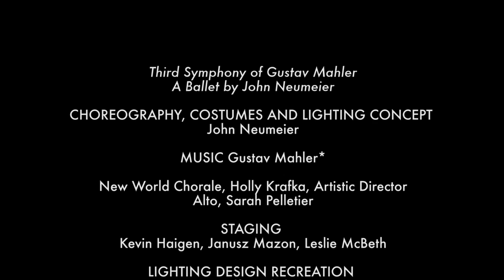ONSTAGE | John Neumeier's Third Symphony of Gustav Mahler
Experience the athleticism and power of Third Symphony of Gustav Mahler: A Ballet by John Neumeier. Boston Ballet is the first North American company to preform Mr. Neumeier's masterpiece. We hope you will join us for this epic and emotional performance.

Video by Ernesto Galan; State Street | Innovation Partner